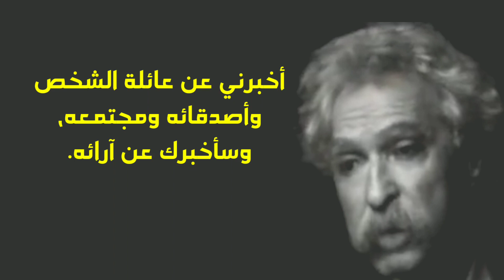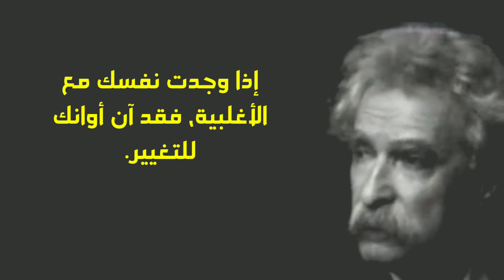اجمل ما قال مارك توين عن الحياة | رحلة في عقل مارك توين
باقة منتقاة بعناية من اروع اقوال مارك توين ذلك الاديب الامريكي الفذ الذي كان واحدا من اعيان القرن ال 19 في مجال الادب , عاش مارك توين في ولاية ميسوري على ضفاف نهر المسيسيبي مما أتاح له فرصة عظيمة للتأمل في احوال الناس في حياتهم فكانت له نظرة ثاقبة في الحب والصداقة والخيانة والنجاح , وبالاضافة لقوة ملاحظته تجد روحه الساخرة التي تلاحظها في كلمانه اللاذعة لكنها تصيب الهدف بدقة , وهذا اهم سبب في انتشار اعمال مارك توين القصصية والادبية حول العالم , وفي هذا الفيديو مجموعة رائعة من اجمل اقوال مارك توين عن الحياة.